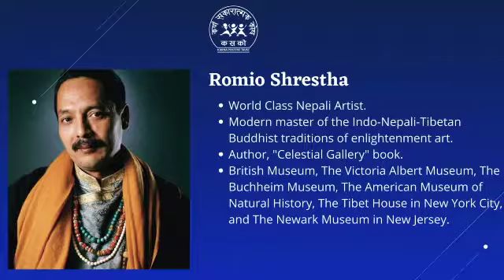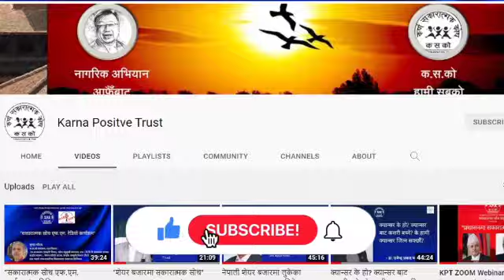कला कृति, चित्रकलाबाट सकारात्मक सोच कसरी सम्भव छ ? - Mr. Romio Shrestha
Speaker: Mr.  Romio Shrestha
Modern master of the Indo-Nepali-Tibetan Buddhist traditions of enlightenment art | Author, "Celestial Gallery" book.

Event: KPT ZOOM Webinar ""Positivity in the Creation of Art""
Date:   Sep 5, 2021, Sunday
Organizer: Karna Positive Trust
Moderator: Mr. Prabin Shakya, Karna Positive Trust, Program Coordinator.